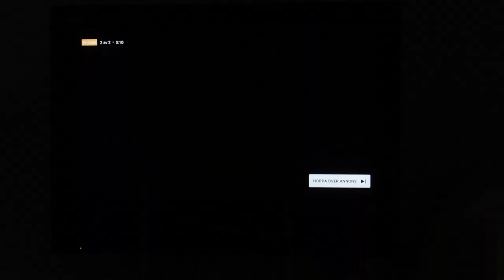MIN REALISTISKA MORGONRUTIN || Ellen Sjöberg